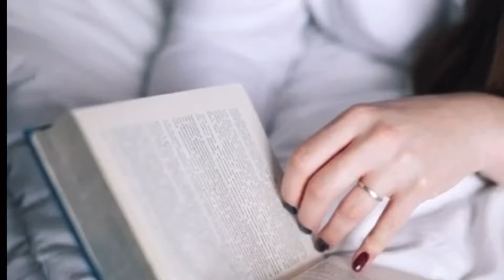Pensamentu: e kos ku mas ta strañabu di hende.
Pensamentu: e kos ku mas ta strañabu di hende. pensamentu mas strañabu hende Pensamentu: Stima for di distansia